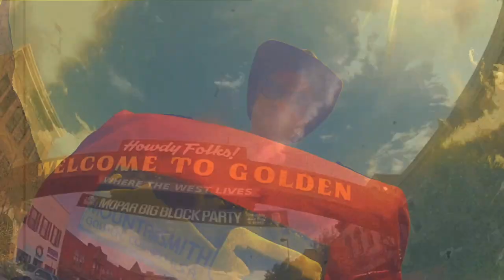Fly Fishing with Mountainsmith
Ahh... Summer!  The days are long and time stands still, what a wonderful feeling.  Videographer Brendan Harris takes us with him for an afternoon on the river with the Mountainsmith Day TLS pack.